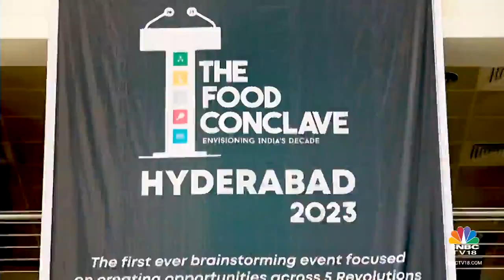Spotlight On India Growth Story | India INC Captains EXCLUSIVE | On The Record | CNBC TV18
N Chandrasekaran, Chairman of Tata Sons, Uday Kotak CEO of Kotak Mahindra Bank, Falguni Nayar, CEO of Nykaa & G20 Sherpa Amitabh Kant discuss India's Digital Prowess, India's growth story and how to build a robust business. Listen in.

n18oc_business